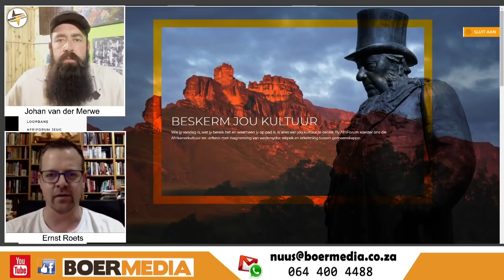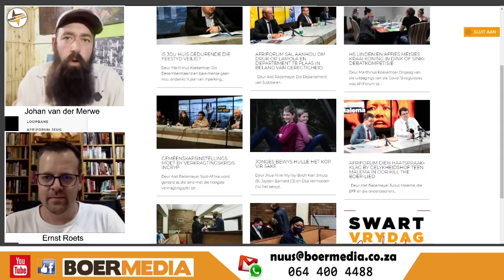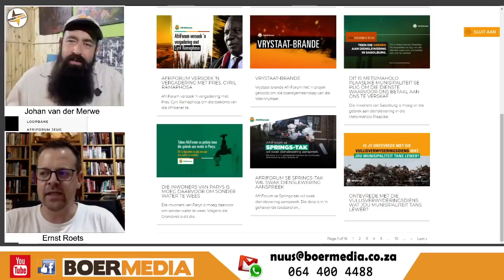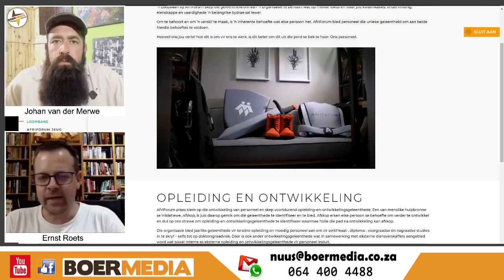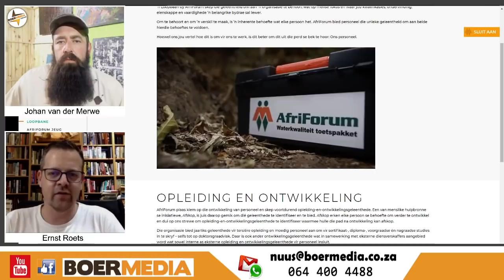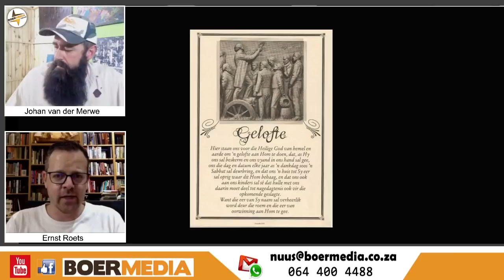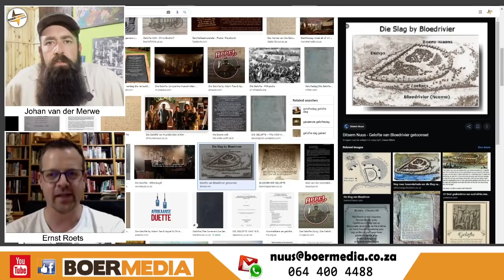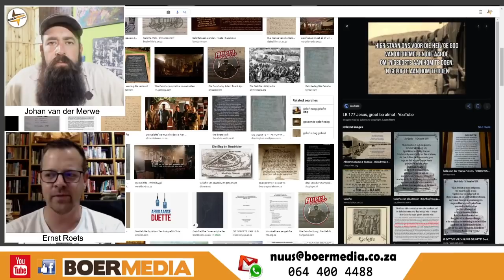Boermedia gesels met Ernst Roets van Afriforum en vind uit oor die skikking met die EFF en vele meer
Ons kuier saam met Ernst Roets en vind uit hoe klop sy hart.  Ons hoor by hom hoe dra Afriforum by tot die identiteit en toekoms van die Afrikaner se kultuur.